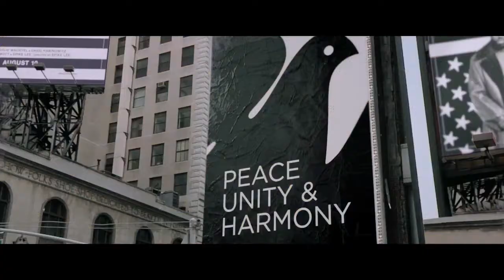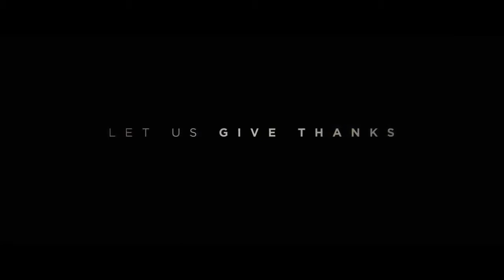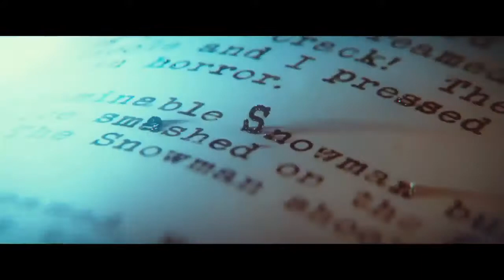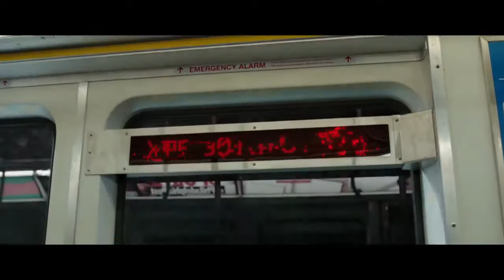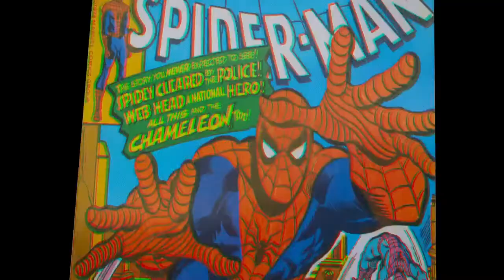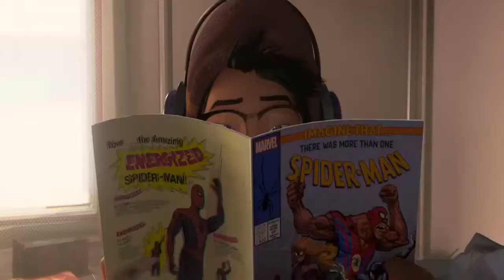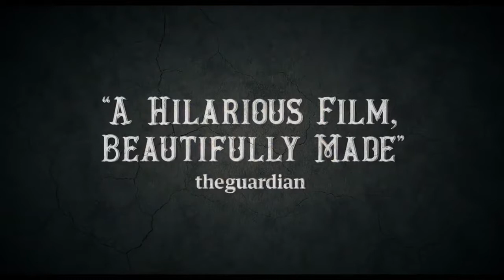NEW MOVIE TRAILERS OF THIS WEEK(38th week of 2018)